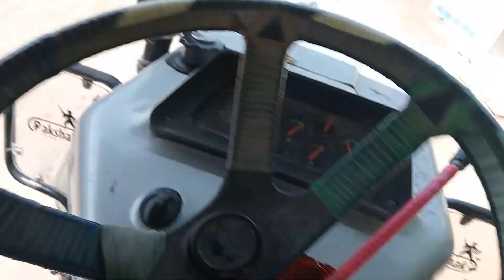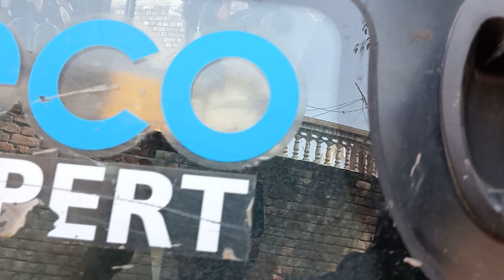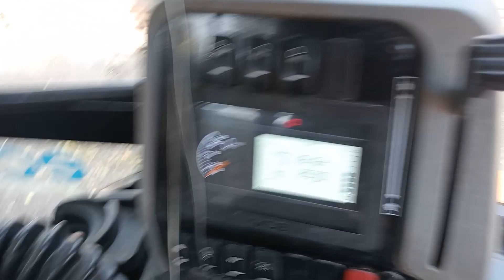opretar na hal yava hoy sijanama jovo 🚜👍